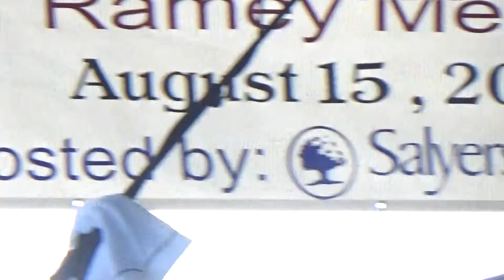Mary Ann, Band Of Ruhks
Band Of Ruhks, Mary Ann